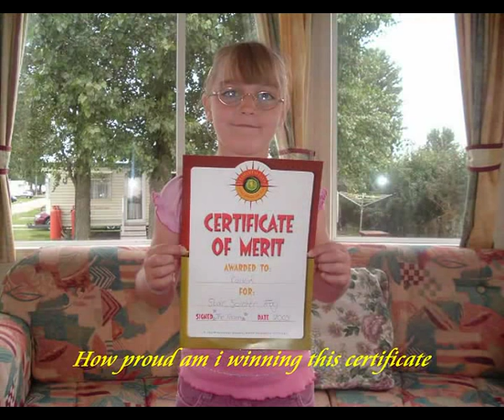GARY JANE FLETCHER AND CAITLIN AT FLAMINGOLAND 2005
VIDEO SLIDE SHOW BY GARY IRVING AND JANE FLETCHER